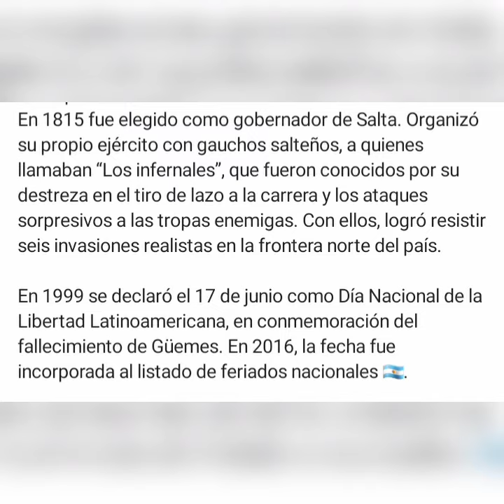Martín Miguel de Guemes